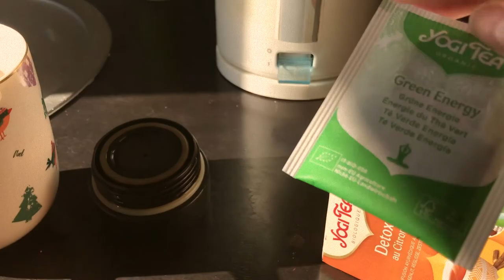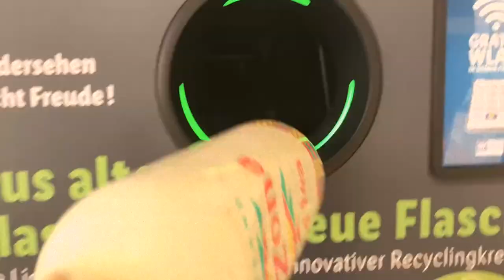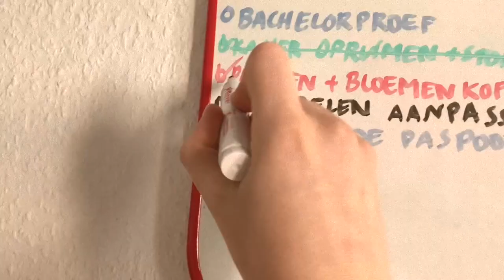spend a soft sunny morning with me - berlin vlog // charlie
i'm charlie, i'm 21 and i love art, music, writing, reading, veganism, flowers and a lot more. sometimes i feel like making videos that i then publish on this channel. enjoy x🌿

lots of love, go vegan, stay hydrated, love urself ♥
xxx charles